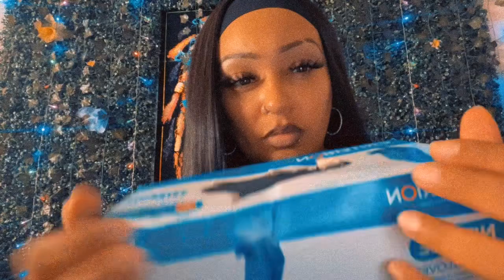ASMR Trigger Assortment (no talking)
I miss you booookiessss! 💜💜
I hope you enjoy this video of some triggers I find to be relaxing!